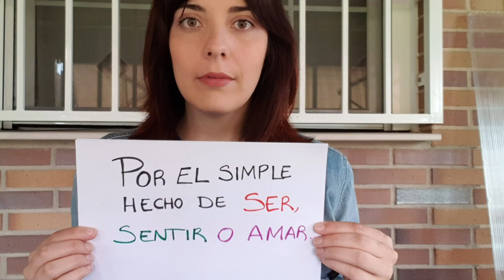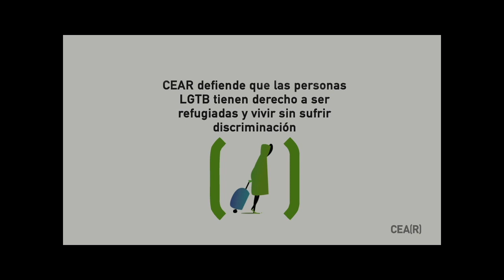Por un refugio de todos los colores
Con motivo del 17 de mayo, Día Internacional contra la Homofobia, la Transfobia y la Bifobia, desde los equipos de voluntariado de movilización de CEAR nos hemos unido para reivindicar un Refugio de Todos los Colores.

A través de una acción participativa virtual, hemos recogido más de 200 fotografías y mensajes de apoyo, que nos han permitido crear esta bandera LGTBIQ+ llena de color y diversidad.

Porque el amor no es gris, es de colores.